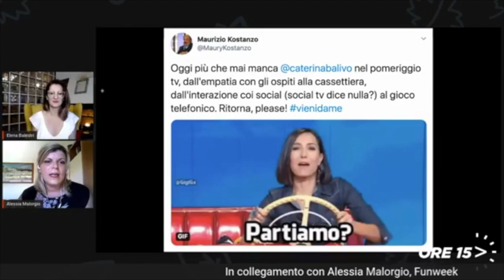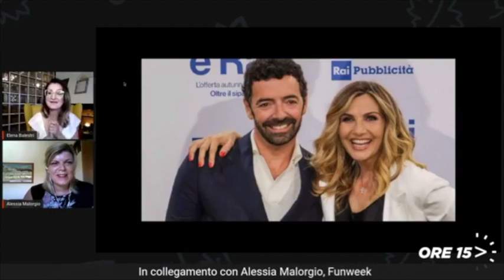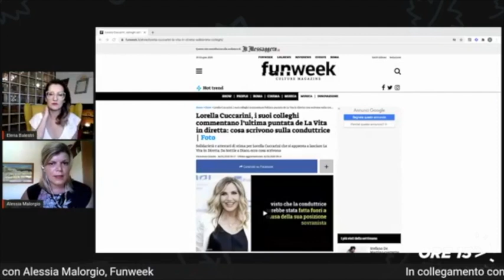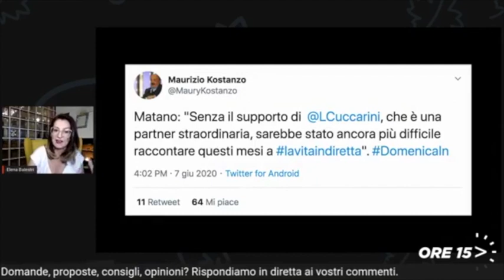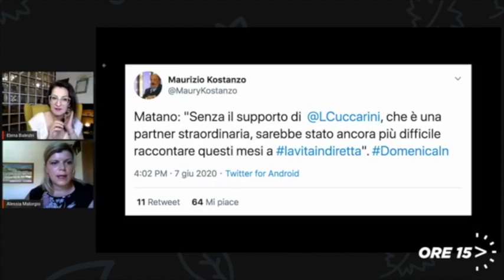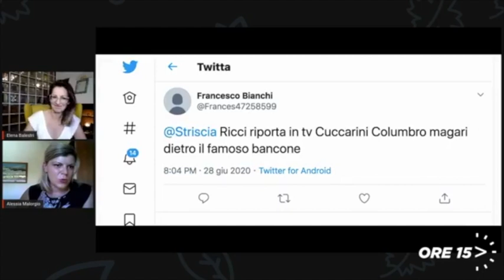Lorella Cuccarini, polemiche per l’addio alla RAI: cosa è successo con Alberto Matano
Lorella Cuccarini, polemiche dopo l'addio alla RAI: cosa è successo con Matano dopo l'ultima puntata de La Vita in diretta

Foto: Kikapress

LEGGI ANCHE: — Alberto Matano e il commento su Lorella Cuccarini: come definisce la sua collega de La Vita in diretta